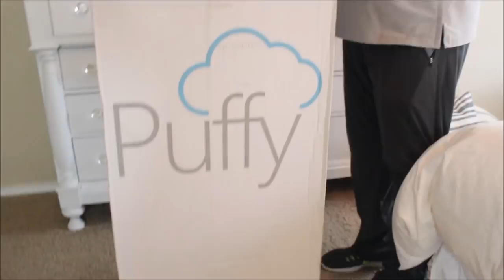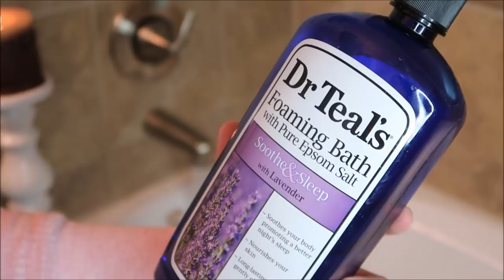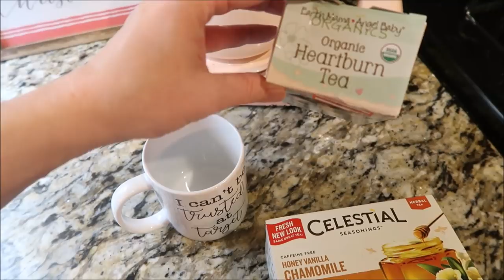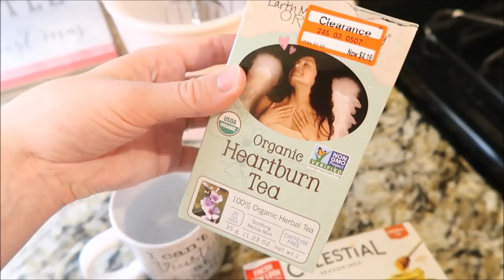OUR HONEST REVIEW OF PUFFY MATTRESS | MY NIGHTTIME ROUTINE! | THE BEST MATTRESS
This initiative will provide a bed for every homeless child and raise awareness about the importance of sleep for children in their development years. Puffy encourages anyone to post a video or picture of themselves simply jumping on your mattress and then nominating three people to do the same.
For every 100 posts tagged on Facebook, Twitter, and Instagram with the hashtag jumpforkids, Puffy will donate a new mattress to a child in need – no purchase necessary.

My robe!

XOXO
Brittani